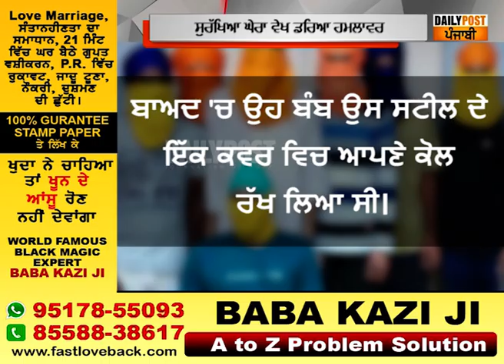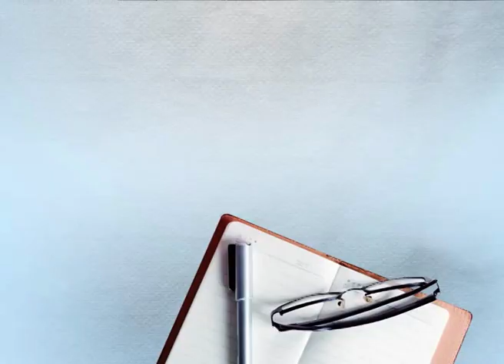ਸੁਖਬੀਰ ਬਾਦਲ ਨੂੰ ਬੰਬ ਨਾਲ ਉਡਾਉਣ ਦੀ ਸੀ ਸਾਜਿਸ਼, ਸੁਰੱਖਿਆ ਘੇਰਾ ਵੇਖ ਡਰਿਆ ਹਮਲਾਵਰ..